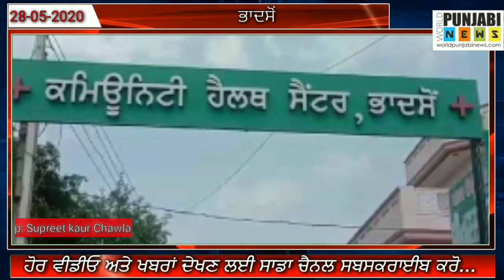ਭਾਦਸੋਂ ਦੇ ਕਮਿਊਨਿਟੀ ਹੈਲਥ ਸੈਂਟਰ ਵਿਚ ਕੋਵਿਡ 19 ਸਪੈਸ਼ਲ ਰੂਮ ਹੈ ਅਤੇ ਇਲਾਕੇ ਵਿਚ ਇਸ ਤਰ੍ਹਾਂ ਦਾ ਕੋਈ ਵੀ ਮਰੀਜ਼ ਨਹੀਂ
ਭਾਦਸੋਂ ਦੇ ਕਮਿਊਨਿਟੀ ਹੈਲਥ ਸੈਂਟਰ ਵਿਚ ਕੋਵਿਡ 19 ਸਪੈਸ਼ਲ ਰੂਮ ਹੈ ਅਤੇ ਇਲਾਕੇ ਵਿਚ ਇਸ ਤਰ੍ਹਾਂ ਦਾ ਕੋਈ ਵੀ ਮਰੀਜ਼ ਨਹੀਂ ਆਇਆ: ਐਸਐਮਓ ਹੰਸ ਰਾਜ

Rep: Supreet Kaur Chawla